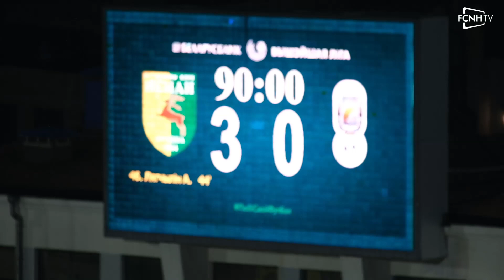Нёман - Энергетык-БДУ / агляд / 29.08.2021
Беларусбанк Вышэйшая ліга 2021
21-шы тур
Нёман (Гродна) - Энергетык-БДУ (Мінск) / 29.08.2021
агляд